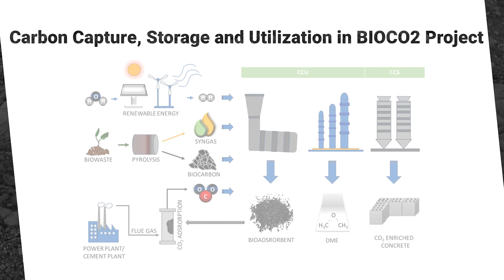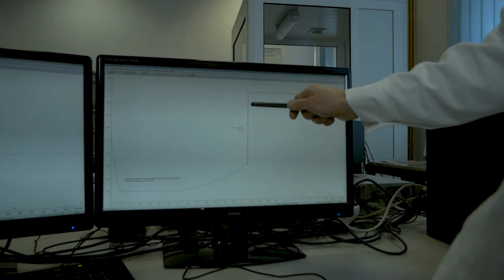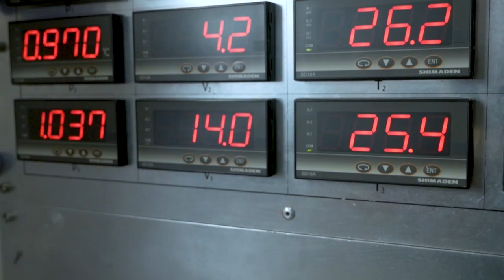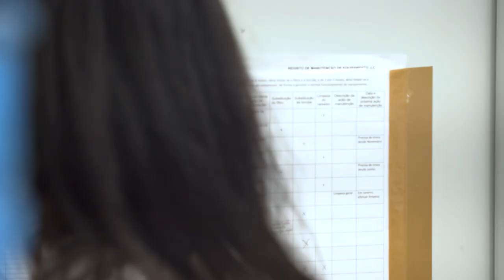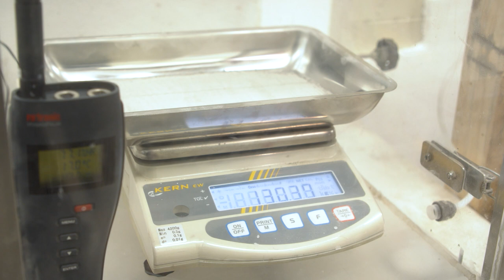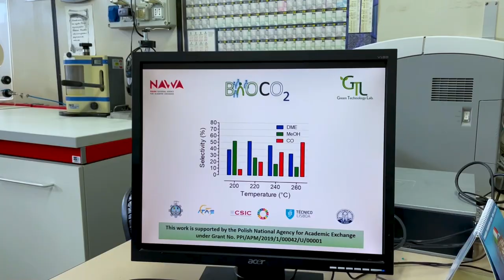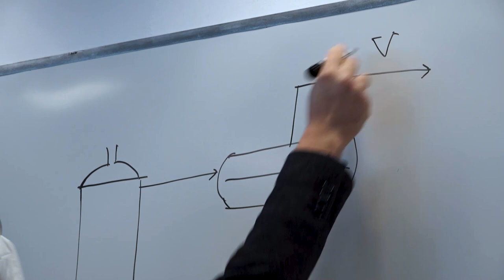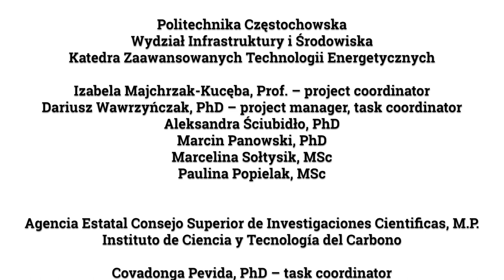BIOCO2 - Czestochowa University of Technology. POLITECHNIKA CZĘSTOCHOWSKA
BIOCO2 - An international project coordinated by the Department of Advanced Energy Technologies, Faculty of Infrastructure and Environment, Czestochowa University of Technology

BIOCO2 - Projekt międzynarodowy koordynowany przez Katedrę Zaawansowanych Technologii Energetycznych Wydziału Infrastruktury i Środowiska Politechniki Częstochowskiej.

“Redukcja śladu węglowego w technologii CCS-CCU z wykorzystaniem bioadsorbentów”.

„Projekt finansowany przez Narodową Agencję Wymiany Akademickiej w ramach Programu Promocja Zagraniczna”